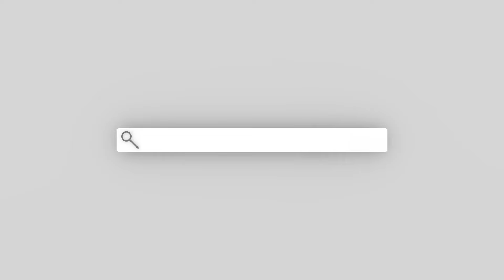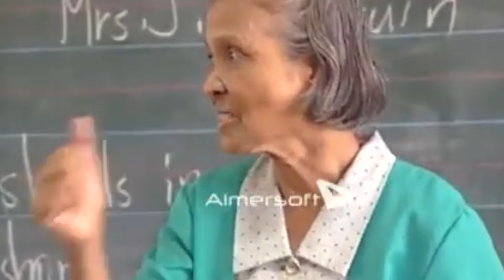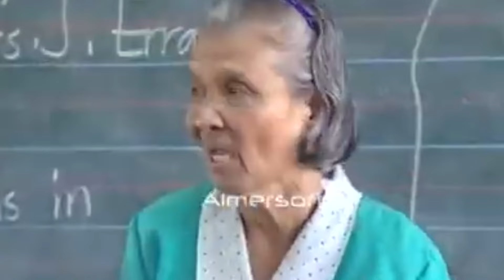Ka Luring Franco, Ang Katekistang Santo?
Sa espesyal na episode na ito sa Adrian Milag TV, bibigyang-pugay natin ang di-matatawarang dedikasyon at paglilingkod ni Laureana "Ka Luring" Franco sa Simbahang Katoliko. Tuklasin natin ang kwento ng isang katekistang maaaring maging susunod na santo dahil sa kanyang walang pag-iimbot na pagtuturo ng pananampalataya at pagmamahal sa kapwa. Ating sisiyasatin ang kanyang desisyon na iwan ang lahat para sundan ang tawag ng paglilingkod bilang isang katekista, ang kanyang mga hamon, sakripisyo, at walang-kapantay na kontribusyon sa kanyang komunidad. Pag-uusapan din natin ang proseso ng kanyang beatipikasyon at kung ano ang ibig sabihin nito para sa ating faith community.

Mga Ka-Faith, kung may kilala kayo o nais magbahagi ng karagdagang impormasyon tungkol kay Ka Luring Franco, huwag mag-atubiling makipag-ugnayan sa amin. Inaanyayahan namin kayong sumali sa pagtalakay at pagpapalalim ng kaalaman tungkol sa kanyang buhay at mga aral. Para sa karagdagang inspirasyon at gabay sa ating pananampalataya, bisitahin ang Facebook page ng

For More Catholic Merch, Visit Adrian Milag TV Merch

⭐️Get our "OUR LADY OF END TIMES" picture on canvas.

We can send it all over the country and you can pay when it arrives.

We kindly ask for your support:
2. Share our content with friends and family.
3. Show your love with a Like.
4. Engage with us in the comments section.

✅UNIONBANK:
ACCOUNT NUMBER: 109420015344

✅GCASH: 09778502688